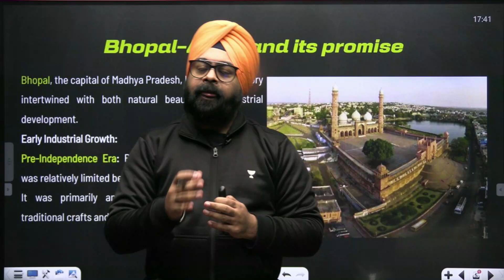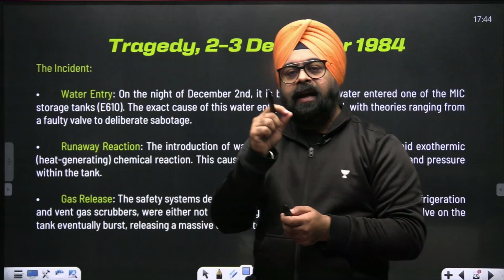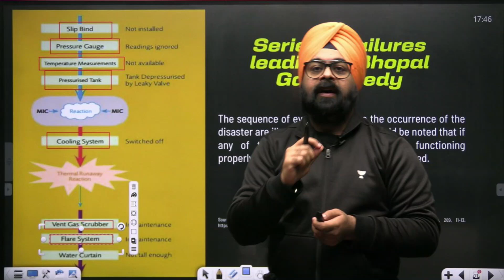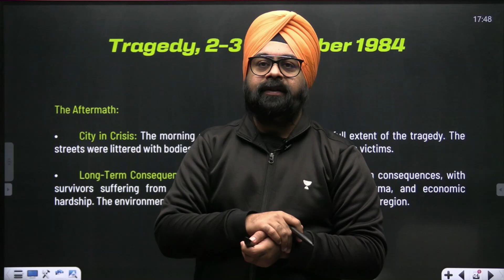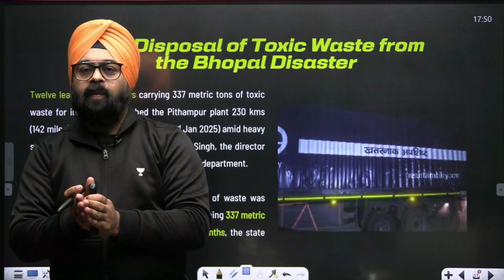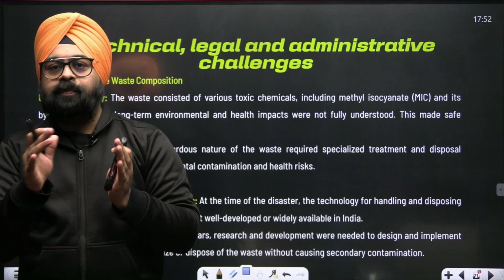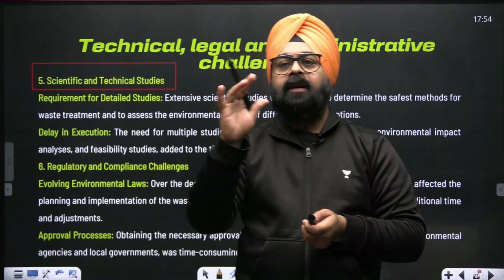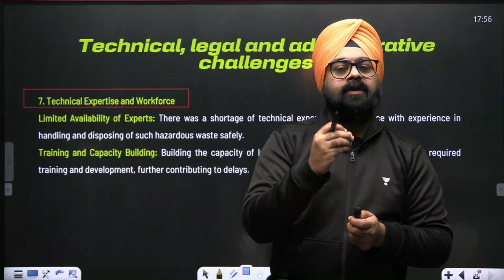Bhopal's Poisonous Past😯| Waste Disposal After Four Decades | By Dr . Jaspal Singh Sir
In this video, Dr. Jaspal Singh Sir takes an in-depth look at Bhopal's poisonous past and the challenges of waste disposal even after four decades. Explore the impact of the Bhopal gas tragedy, the long-term environmental effects, and ongoing efforts for cleanup and restoration. This session provides crucial insights into one of the world's most devastating industrial disasters. Don't miss this informative and thought-provoking discussion!

➤ Offer Valid till January 8
Hurry, Up !

📕 𝐁𝐚𝐭𝐜𝐡/𝐂𝐨𝐮𝐫𝐬𝐞 𝐋𝐢𝐧𝐤𝐬:
📚 Below GATE & ESE Batches are Live
🗓️Start Date: 07 January 2025

📌Shiddat : Batch for GATE, ESE & PSUs 2026 - CE - B
📌Nirnay : Batch for GATE, ESE & PSUs 2027 - CE - B